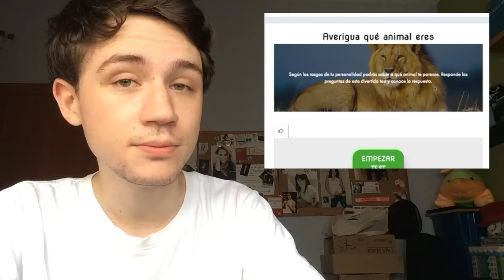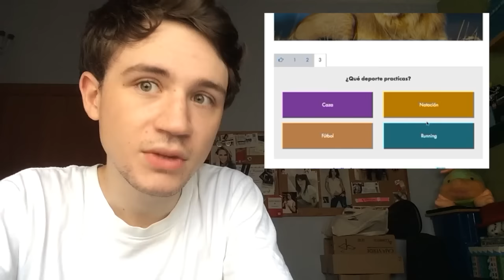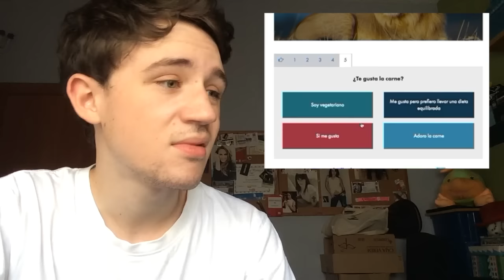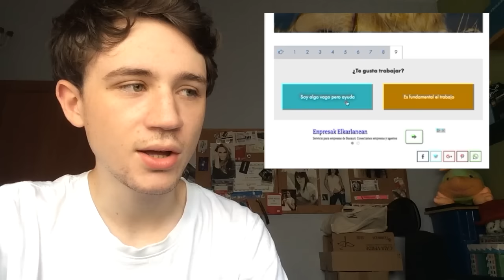QUÉ ANIMAL SOY?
Hoy vengo a descubrir qué animal soy en otro de estos tests estúpidos.